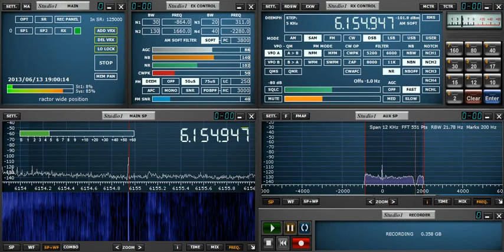6154.947kHz R_Fides (presumed) 20130613 1859JST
@Tokyo Koto, Japan  ANT:FLAG (3m x 1m rectangle)